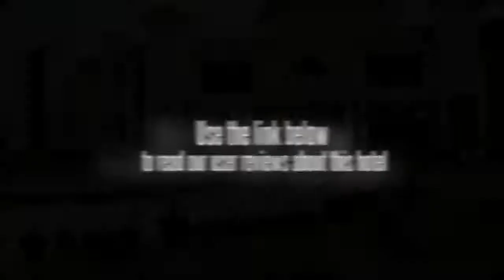Naturoville Ayurveda Luxury Spa Resort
The Naturoville Ayurveda Luxury Spa Resort offers a tour desk, an outdoor pool and tennis courts as well as a sauna, a kids pool and a steam room. Bulawala town centre is within a short 10 minute drive from the resort.

The Naturoville Ayurveda Luxury Spa Resort caters for families with children offering babysitting / child services and a kids club. Amenities offered include meeting rooms, a dry cleaning service and a business centre. The guests can sit and rest in the quiet grounds of the resort's outdoor area. Guests of the resort can re-charge in the jacuzzi or schedule a massage treatment.

Families can relax knowing there is enough room for them to spread out in the large family-friendly rooms. Each room is equipped to make your stay comfortable and offers a plasma / LCD TV, a safe and cable / satellite channels. Also available are tea and coffee making facilities, a mini bar and a DVD player.